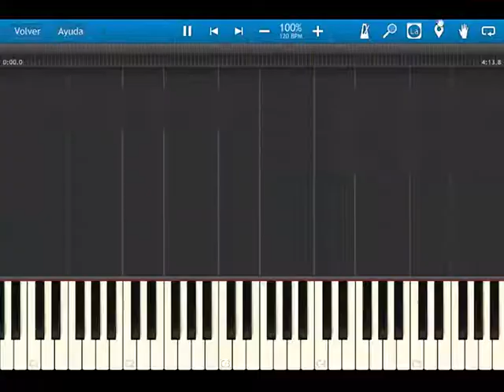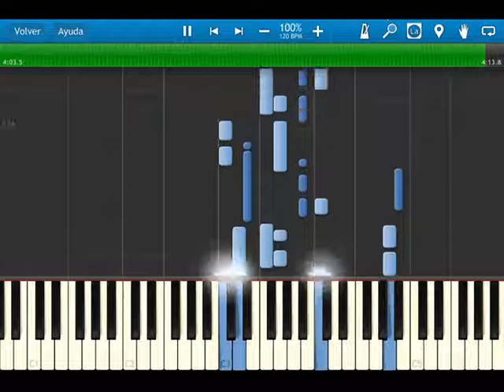Fire Emblem 12 heroes of light and shadow - OST 053 - Festival of Naga - Synthesia